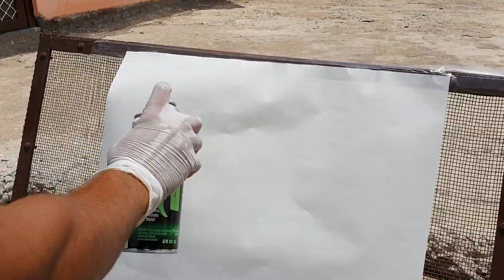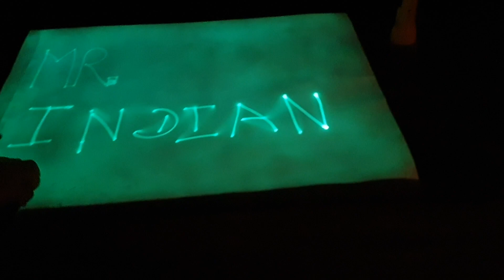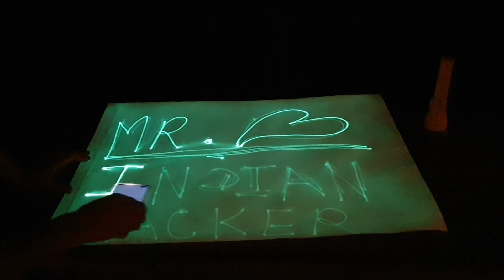Amazing Trick With Phone's Torch - Glow In The Dark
Glow in the dark. Amazing Science Trick

in this video we use glow in the dark paint for making a glow wall

glow in the dark paint